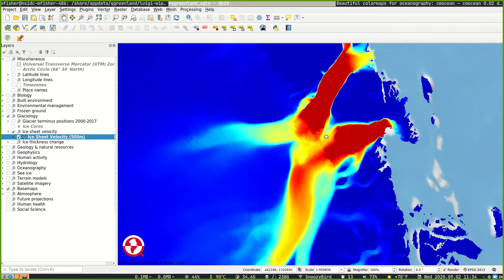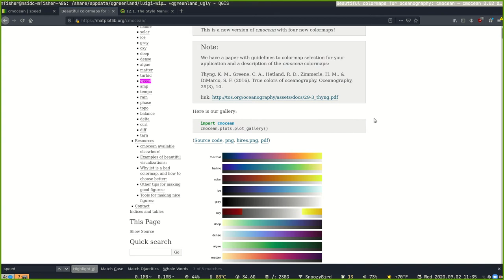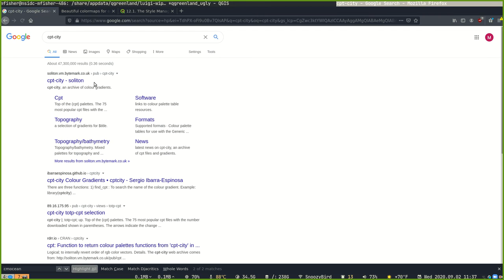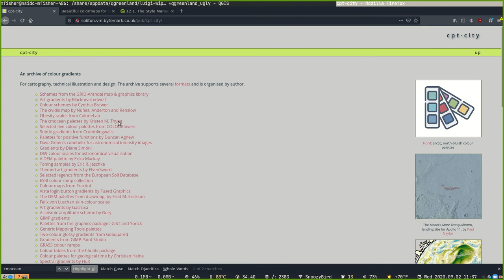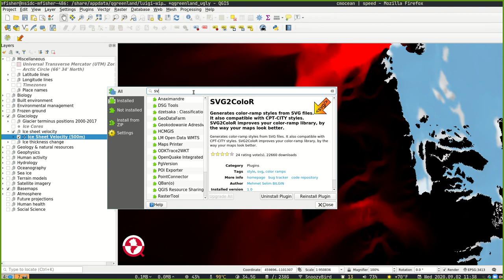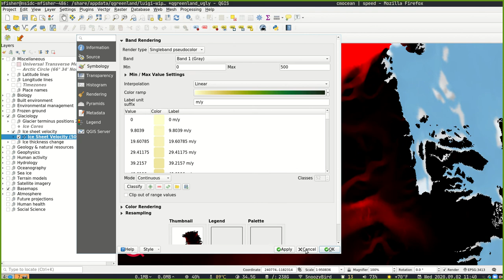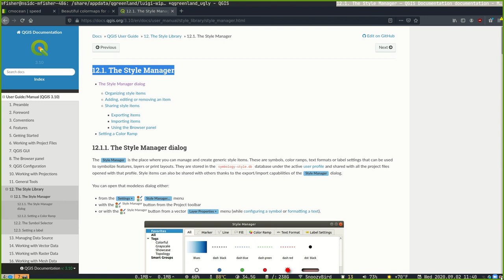Accessing, importing, and using non-standard QGIS colormaps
It's sometimes difficult to find appropriate symbology for raster data in QGIS. This video will discuss methods for accessing, importing, and using colormaps that you won't find the default menu.

Apologies in advance for the background noise, we intend to eventually re-upload this video with better production quality if we can find the time.